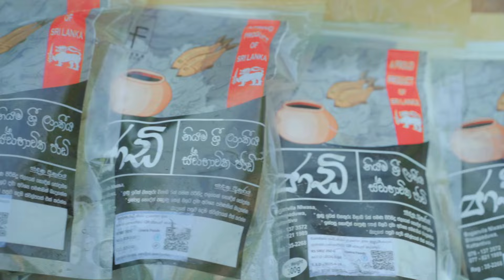Making Traditional Polsambol and Fish Devilled 😋 with Livera Foods Jadi Fish 🐟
Making Traditional Polsamol and Fish Devilled 😋 with Livera Foods Jadi Fish🐟

* Traditional Method of Making Polsambol
* Making Fish Devilled Using Fish Jadi

Camera Equipment -  Sony A7 mark iii with Sigma 50mm 1.4f  lens